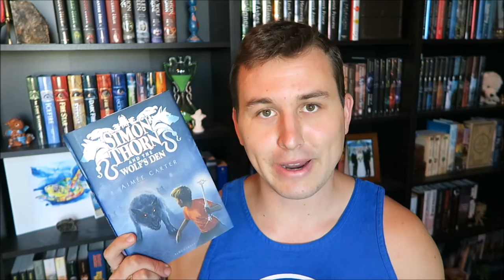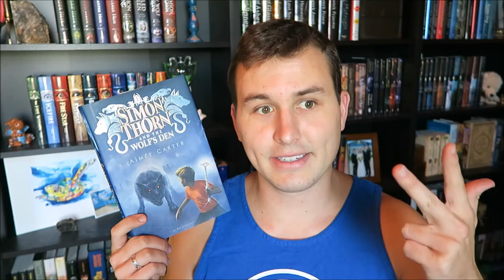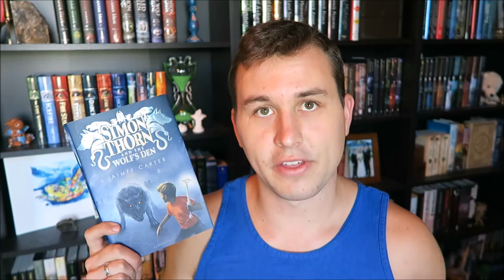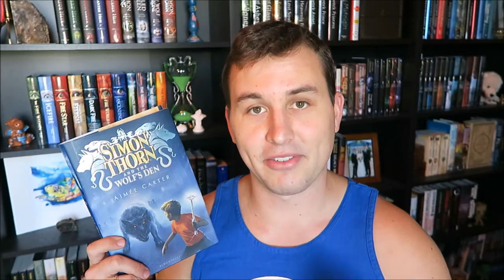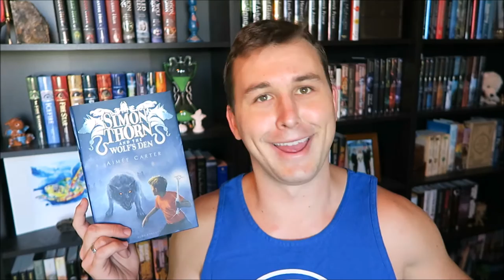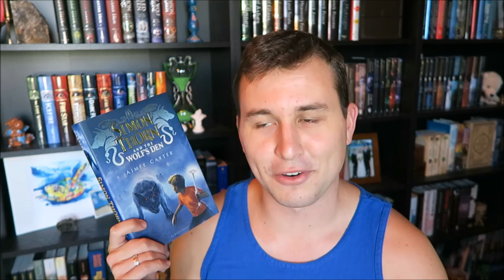Book Review | Simon Thorn and the Wolf's Den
My non-spoiler thoughts on the first book in the Simon Thorn series by Aimee Carter: Simon Thorn and the Wolf's Den. It's a middle grade adventure story following a boy who can talk to animals.

Let me know which animal you would want to be able to turn into!